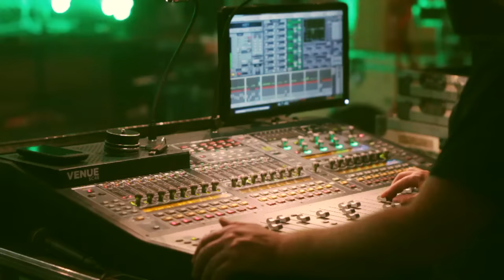The Maine talk The Free For All Tour with idobi Radio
We invaded The Maine's rehearsal space as they prepared to embark on The Free For All Tour and The Maine Presents: American Candy underplay tour.

Video shot by Kyra Wennersten and Matt Vogel.